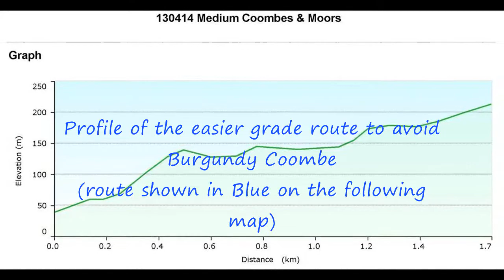130414 Day Three Coombes and Moors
West Herts Ramblers
Weekend on Exmoor
11-15 April 2013
Day Three 14 April 2013